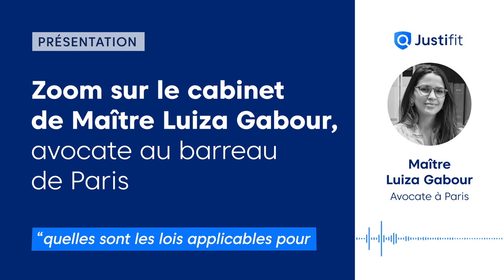Découvrez Maître Luiza GABOUR, Avocate au Barreau de Paris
À la recherche d'un avocat à Paris en droit de la santé, en droit pharmaceutique, en droit du sport ou bien en droit commercial, des affaires et de la concurrence ? Contactez Maître Luiza GABOUR sur Justifit dès aujourd'hui

Vous êtes un avocat ?

🚀 Développez votre clientèle et boostez votre activité à l’aide de Justifit !

💡 Besoin de conseils sur la digitalisation de votre cabinet ?

Créée en 2015, Justifit est une plateforme de mise en relation entre avocats et justiciables en France. Le rôle de Justifit est double : rendre le droit plus accessible à tous et accompagner les avocats dans leur évolution numérique en leur permettant de se concentrer sur leur cœur de métier, le conseil et la défense.